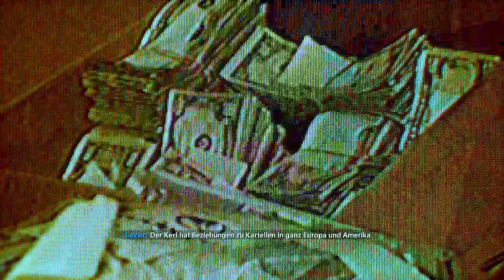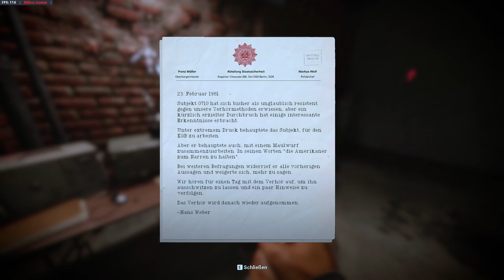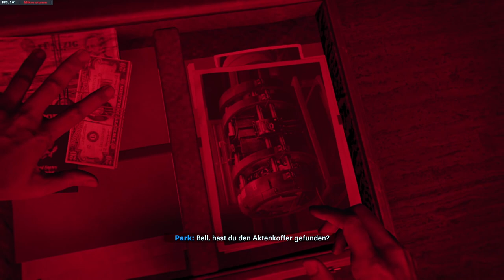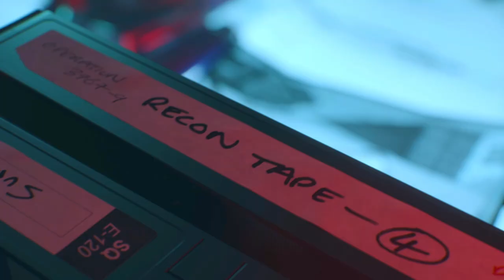Cod Black Ops Cold War Kampagne | #04 Spionage in Ost Berlin DDR